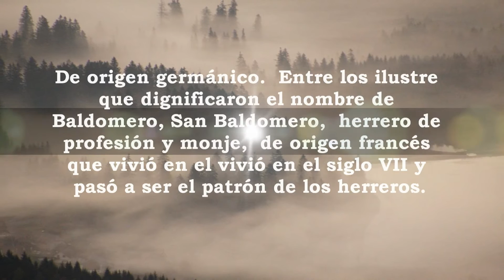Baldomero, significado y origen del nombre